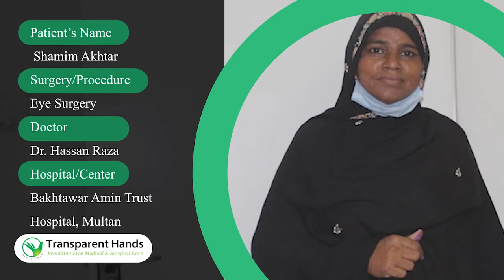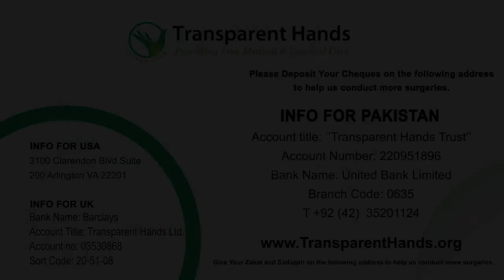Shamim Akhter's Success Story | Cataract Surgery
Shamim Akhtar, aged 51 years, a resident of Multan, suffered from a gradual loss of vision. She also experienced occasional pain in her eyes. The doctor diagnosed her with a cataract in left eye and advised her to undergo Phaco with IOL.

For this purpose, Shamim Akhtar was admitted to Bakhtawar Amin Memorial Trust Hospital. Here her left Phaco with IOL (Cataract Surgery) was performed by Dr. Hassan Raza on 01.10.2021. She was discharged from the hospital on the same day of her surgery. The surgery was successful and Shamim Akhtar is in good health now.